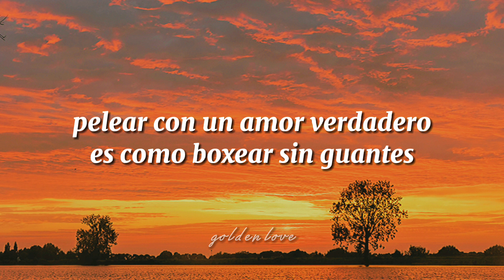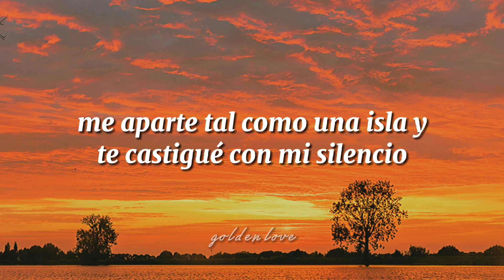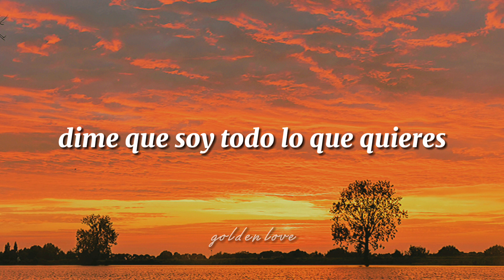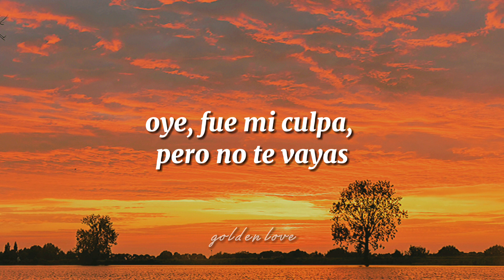Taylor Swift - Afterglow (traducida al español)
💓-"I blew things out of proportion, now you're blue": La expresión "blow things out of proportion" se refiere a exagerar demasiado un problema simple, volviéndolo de proporciones desmesuradas. Por otro lado, el estar "blue" significa sentirse triste, decaído, decepcionado, entre otros.
💓-"I'm the one who burned us down": Esta verbo frasal significa dejar que algo se queme hasta su destrucción (en este caso, la propia relación).
💓-"Afterglow": Se refiere al brillo que se aprecia en el cielo posterior a que el sol ya se haya ocultado. También es llamado resplandor crepuscular, arrebol y/o luminiscencia. Esto es usado como una metáfora para la propia relación, puesto que a pesar de que "ya anocheció" (pelearon y se lastimaron), este resplandor simboliza la esperanza de una reconciliación.
💓-"It's so excruciating to see you low": La palabra "excruciating" habla de un dolor y agonía que es muy intenso, y casi insoportable. El estar "low" significa estar decaído o sin ánimos.
💓-"Just wanna lift you up and not let you go": Cuando "lift up" es usado en personas, se refiere a levantarles el ánimo/alegrarlas. Este uso de palabras es muy inteligente, puesto que como antes se estableció que la persona estaba "low", lo más lógico ahora es "levantarla" de ese malestar.

Taylor Swift Afterglow
Taylor Swift Afterglow Español
Taylor Swift Afterglow Sub Español